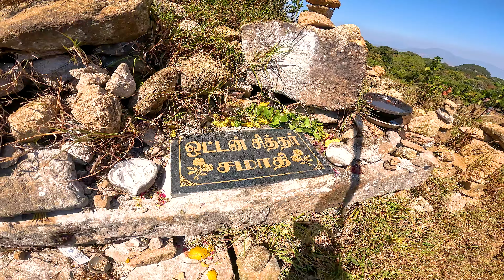Velliangiri Mountains trekking 2023 | দক্ষিণ কৈলাস | Full Guidline | 4k | End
ঐতিহাসিকভাবে, ভেলিয়ানগিরি পাহাড় হাজার হাজার বছর ধরে তীর্থস্থান। এটা বিশ্বাস করা হয় যে সিদ্ধরা, যারা প্রাচীন তামিল রহস্যবাদী, তারা এই পাহাড়ে বাস করতেন এবং তাদের আধ্যাত্মিক ও ঔষধি অনুশীলন করতেন |
 সঙ্গম সাহিত্য সহ প্রাচীন তামিল সাহিত্যেও ভেলিয়ানগিরি পাহাড়ের উল্লেখ পাওয়া যায়, যেটি খ্রিস্টপূর্ব ১ম শতাব্দীর।
বছরের পর বছর ধরে, ভেলিয়ানগিরি পাহাড় একইভাবে আধ্যাত্মিক অনুসন্ধানকারী এবং পর্যটকদের জন্য একটি জনপ্রিয় গন্তব্য হয়ে উঠেছে। পাহাড়গুলি আশেপাশের ল্যান্ডস্কেপের শ্বাসরুদ্ধকর দৃশ্য অফার করে এবং বিভিন্ন উদ্ভিদ ও প্রাণীর আবাসস্থল। ভেলিয়ানগিরি আন্দাভার মন্দির ছাড়াও, পাহাড়ে অবস্থিত আরও কয়েকটি মন্দির এবং আশ্রম রয়েছে যা প্রতি বছর প্রচুর সংখ্যক দর্শনার্থীদের আকর্ষণ করে।
Join us on an epic trekking adventure to the breathtaking Velliangiri Hills in 2023! In this 4K video, we'll guide you through the stunning trails of this mountain range and show you some of the most scenic views in the region. You'll get all the tips and tricks you need to make the most of your trekking experience, from what gear to bring to how to stay safe on the trails. Whether you're an experienced hiker or a first-time trekker, you'll love the natural beauty of Velliangiri Hills. So pack your bags and get ready for an unforgettable outdoor adventure!

VelliangiriHills TrekkingAdventure Hiking Mountains Nature 4KVideo TrailGuide ScenicViews ExploreOutdoors TravelGuide TrekkingTips NatureExperience travelwithmihir to join the conversation and share your own trekking experiences with us.